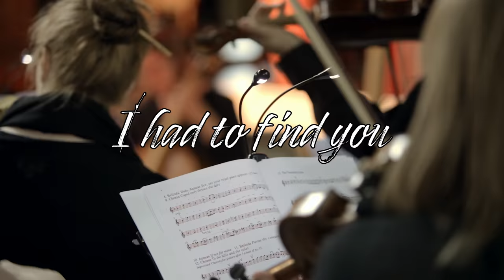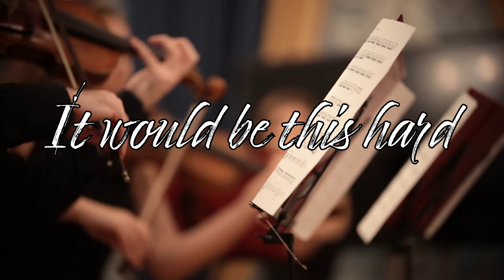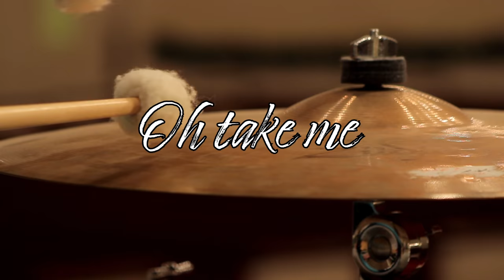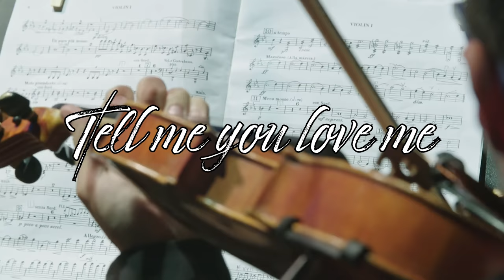Coldplay - The Scientist | Epic Orchestra (2020)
Ever wondered what Coldplay The Scientist would sound like played by an orchestra?
Well the Epic Orchestra has arranged The Scientist by Coldplay into what hopefully can be described as Epic Music!

▶This is a list of the software that I used to create Coldplay The Scientist as an Epic Orchestra cover:

I had to find you
Tell you I need you

And ask me your questions

I was just guessing
At numbers and figures

Questions of science
Science and progress

Come back and haunt me

Oh
Oh
Oh
Oh